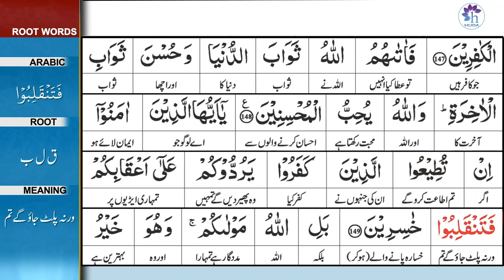Surah 3: Surah Aal-e-Imran Ayat 147 Tafseer by Dr. Farhat Hashmi